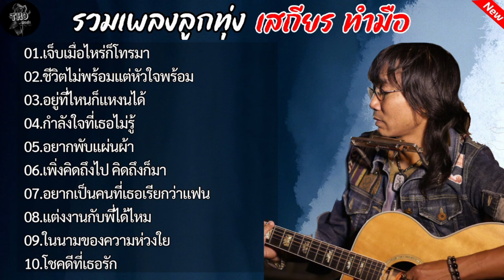รวมเพลง เสถียรทำมือ: เจ็บเมื่อไหร่ก็โทรมา , ชีวิตไม่พร้อมแต่หัวใจพร้อม ,อยู่ที่ไหนก็เหงาได้ ฟังเพลิน